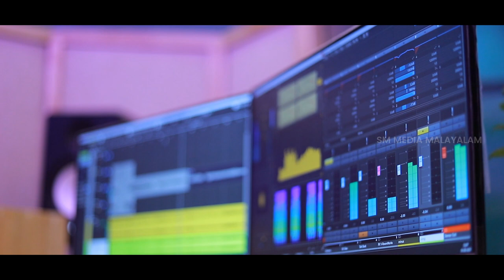PREKRITHYTHAN VEENAYIL | DEVOTIONAL MALAYALAM SONG | WILSWARAJ | MANOJ CHAMAKALAYIL | SM MEDIA MALAY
PREKRITHYTHAN VEENAYIL THANTHRIKAL MEETTUNNU SAPTHA SWARANGALAM MADURA SANGEETHAM. | DEVOTIONAL MALAYALAM SONG | WILSWARAJ | MANOJ CHAMAKALAYIL | SM MEDIA MALAYALAM

LYRICS: MANOJ JOHN CHAMAKALAYIL
               Philadephia, USA

PRODUCER: Dr. JOHN KOSHY
SINGER: WILSWARAJ
VOICE RECORDING: DOWN TOWN STUDIO ERUMELY
MIXING: RAJEEV Ni Sa Ra MUSIC WORKSTATION TIRUVANAMTHAPURAM
TABALA: SHAJI KODUNGUR
FLUTE: JOHNSON PAYIPAD
DOP: TIJO GEORGE
CUTZ: JIBIN PULLATTU